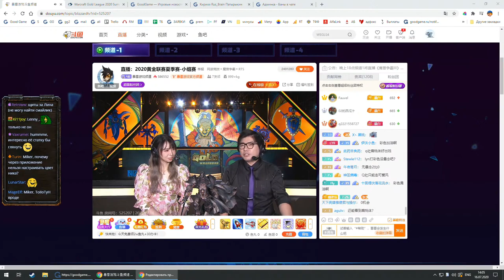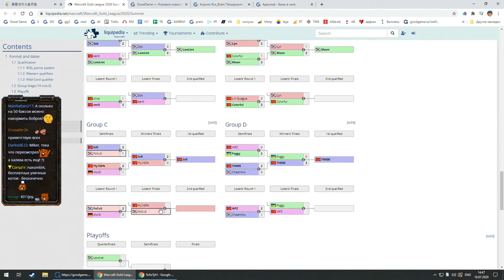Colorful vs Lyn WGL Summer 2020 с Майкером (5 день)